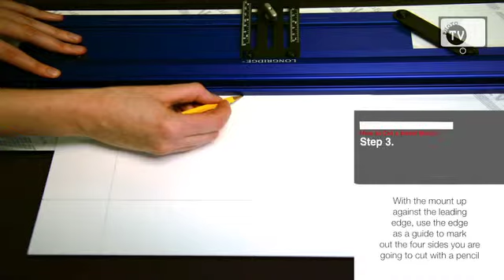Cool Britannia: Longridge Mount Cutter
In the February issue of Professional Photographer magazine we take a look at a solution that makes professional mounting simple for photographers. Chris Longridge displays his product, the Longridge Mount Cutter, and gives a step by step guide on just how simple it is to produce your own mounts. Great for displays and exhibitions.